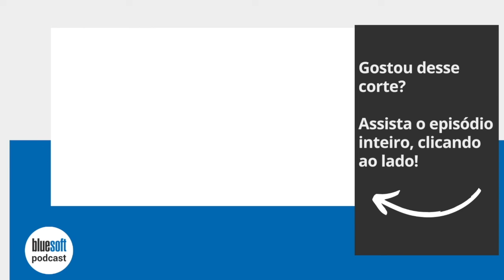Como funciona a Cat42 | Shorts Bluesoft Podcasts #155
Confira neste Short do Bluesoft Podcast, Wilson Souza conversando com Izac Mendes, Proprietário do @grupoimendes sobre Como ter um melhor Custo Tributário com Elisão fiscal.